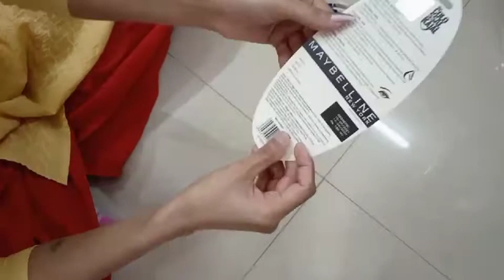Flipkart unboxing | Maybelline kajal 24hr unboxing review | Nivea lipbalm berry shine unboxing